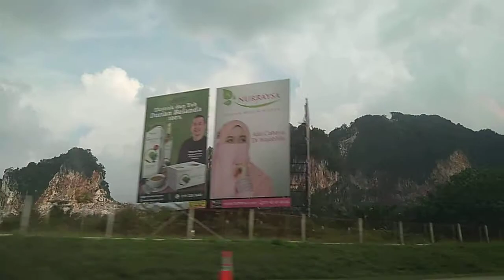ipoh highway .....shahjee1149